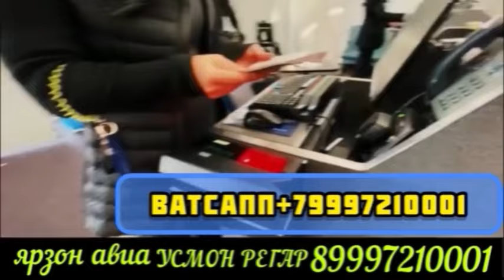ГОВБОЗОРИ. ДУШАНБЕ НАРХНОМАИ ИМРУЗА САВДО ? 29 мая 2024 г.